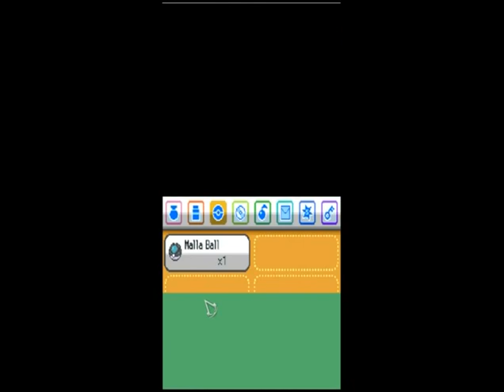Pokémon HeartGold desafío Nuzlocke 15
Si te gusto, por favor like.
Si no te gusto, por favor dime que fue así puedo mejorar
Si tenes ganas, mostraselo a quien quieras
Aguante las caminatas con música copada!